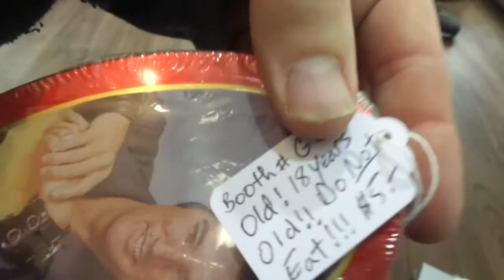Putting Stuff in my Showcase #12 at the Antiques Collectibles Mall RT 17 N Rochelle Park NJ 1/10/18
Me putting some Stuff in my Showcase #12 at the Antiques Collectibles Mall RT. 17 N Rochelle Park NJ 1/10/18

This what I put in my showcase today and what I sold last week :-)